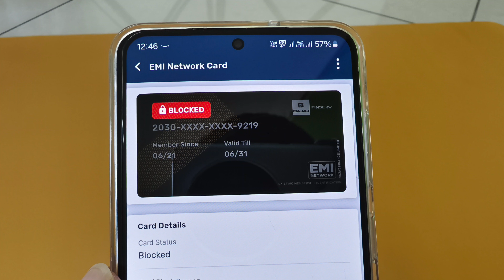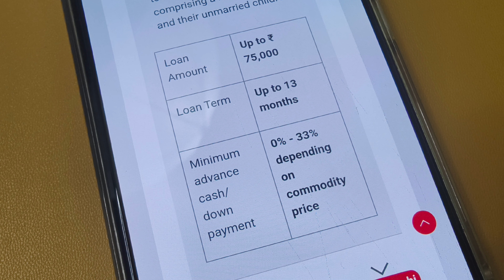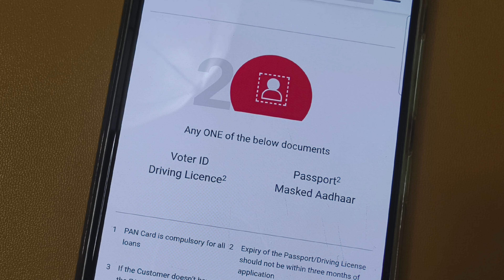Home Credit Ujjwal EMI Card Kaise Banaye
Home Credit Ujjwal EMI Card